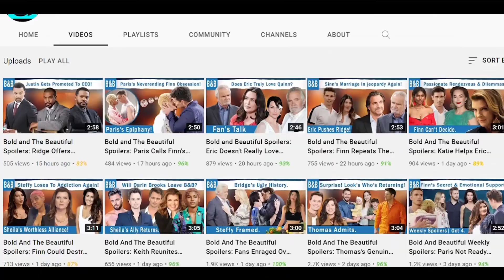The Bold and The Beautiful Spoilers: Taylor and Ridge's Kiss Sparks Buried Love Triangle in B&B.